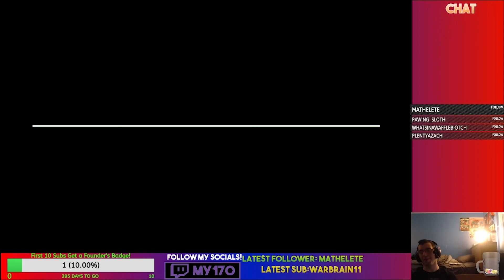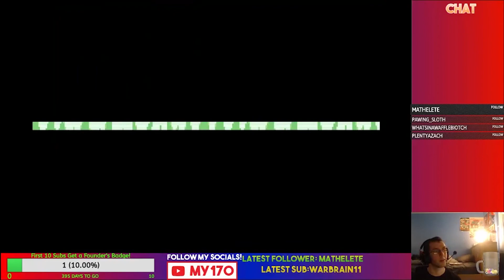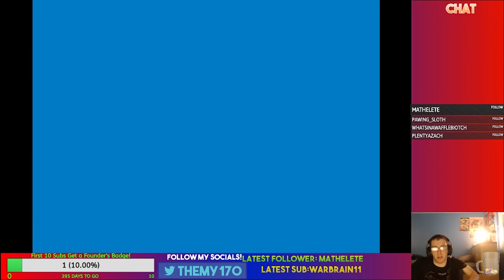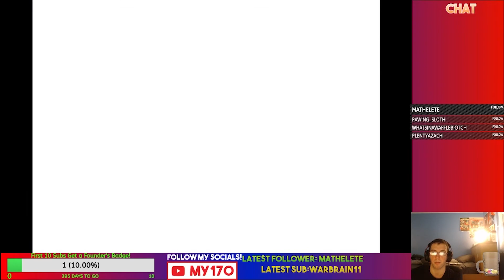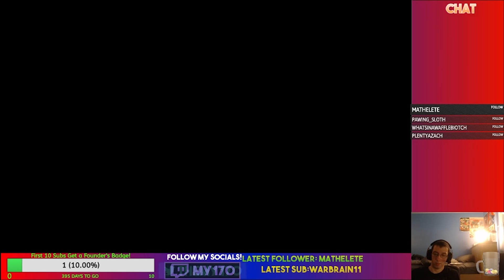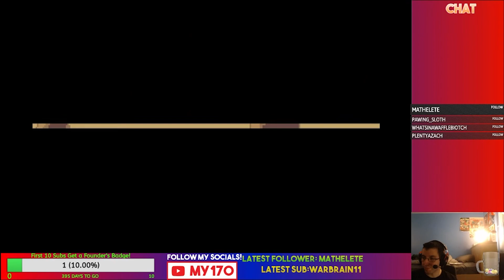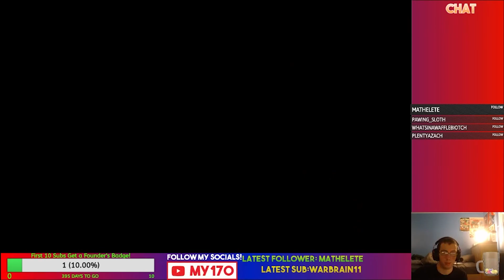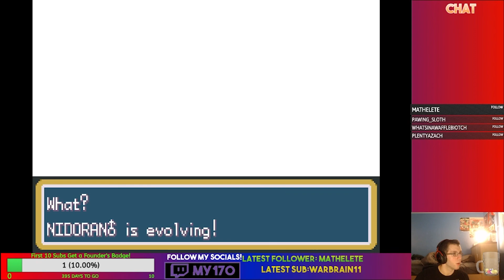Lets Play Pokemon FireRed Episode 3- Over the Moon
The remake of the first Pokemon games ever, we embark on a grand adventure and explore the world of Pokemon!

To get to the next town, we have to travel through Mt. Moon. We catch a new team member along the way!